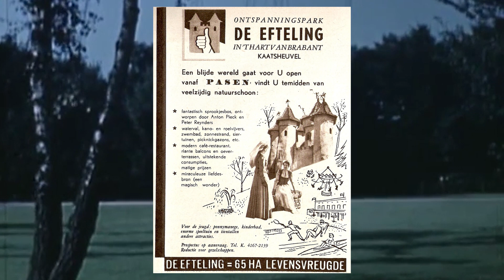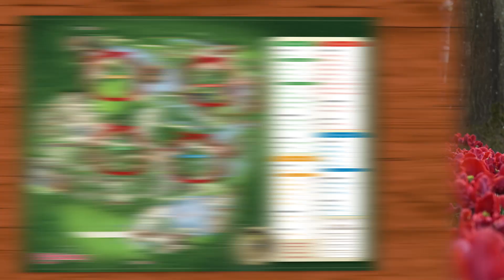Efteling: De Magische Klok - Natuurpark Efteling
Welkom bij ‘De Magische Klok'. De YouTube-serie waarin je alles te weten komt over de geschiedenis van de Efteling. In deze aflevering kijken we naar de mooiste en grootste attractie van de Efteling: de natuur. Van ondoordringbare oerwouden en opvallende vogels tot reusachtige slangen en uitzonderlijke bomen… in de Efteling kom je van alles tegen. De natuur is goed vertegenwoordigd in het park. 90% van de totale 65 hectare bestaat uit natuurschoon.

In de YouTube-serie De Magische Klok kom je alles te weten over de geschiedenis van de Efteling. Kun je geen genoeg krijgen van De Magische Klok? Bekijk dan hier nóg meer video's